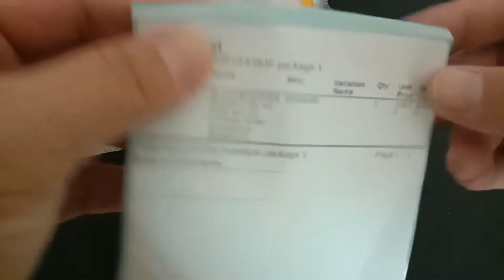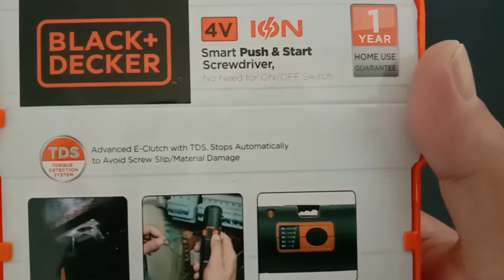Black & Decker Push and Go Cordless Smart Screwdriver (Unboxing)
Model BD40K27-B1 4V
Description:
Content 1x4V Li ion Screwdriver.
1xUSB Cable.
1xTransparentBox.
1xAdapter.
1x8 Precision Screw Bits.
1x2,50 mm Longer Bits.
1x16,25 mm Screw Bits.
This electric screwdriver is equipped with a magnetic tip so the drill bit does not fall easily.
There are LED lights on the electric screwdriver to illuminate the work area.
Wire Stripper feature for peeling cables.
Ergonomic and anti slip because it is equipped with rubber on the screwdriver handle.
Equipped with 27 accessories that are included in the package content.